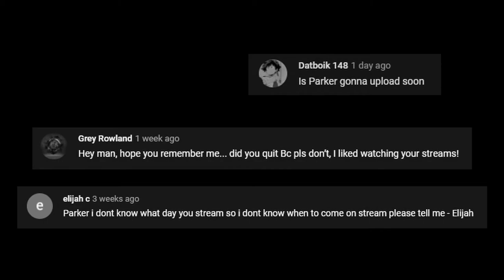I'm Sorry...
I'm back! Sorry for being gone for so long.

► Code 'ParkerDV' in the Fortnite Item Shop

- ParkerDV

Video uploaded & owned by ParkerDV. (PG, Family Friendly + No Swearing!)